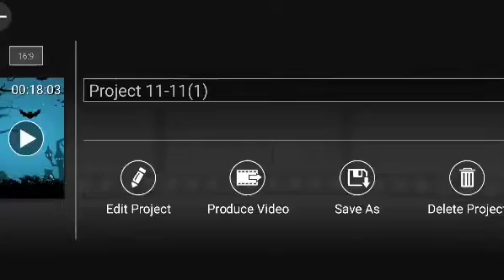Halloween INYOU Roots 2021🎃